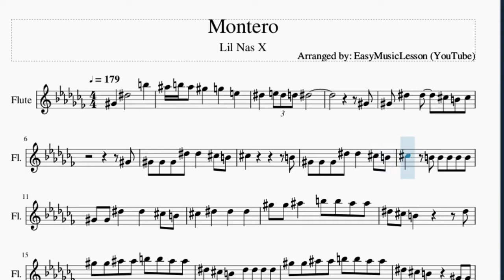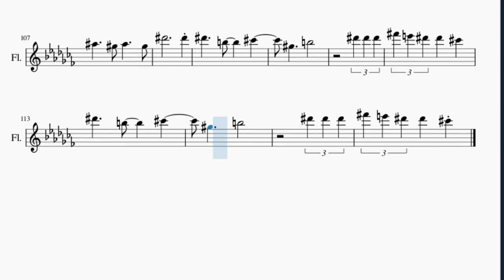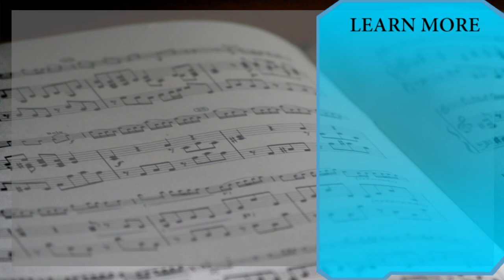Flute Sheet Music: How to play Montero by Lil Nas X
Here is a sheet music/tab video on the song Montero by Lil Nas X on the flute. A flute sheet music arrangement which is transposed to notes that are easily played by flute, for the song Montero by Lil Nas X.

EasyMusicLesson teaches you to play the your favorite instrument, through well-arranged sheet music so that you too can learn how to play Montero by Lil Nas X on the flute as fast as you can. A flute sheet music with backing tracks to help your play the song better.

Chords of Flute arrangement:
D# Sus 4   E Maj   D# Maj   D# Maj   E Maj   E Maj   D# Maj
D# Maj   E Maj   E Maj   D# Maj   D# Maj   E Maj   E Maj   D# Maj
D# Maj   E Maj   E Maj

Melody notes of Flute:
G#4   D#5       B5
A#5 B5 A#5 G#5   G5   E5
D#5   E5 D#5 D5 D#5
G#4
G#4 D#5   D#5   C#5 B4 C#5
G#4
G#4 G#4 G#4 D#5 D#5   C#5 B4
C#5           B4
C#5   B4 B4 B4 B4 B4
G#4 G#4 D#5   D#5   C#5 B4
C#5   D#5   D#5   D#5
G#5 G#5 A#5   B5 B5 A#5 A#5
D#5 C#5 B4       D#5
G#5 G#5 A#5 A#5 B5 B5 A#5 A#5
D#5 C#5 B4   D#5 D#5 D#5 D#5
D#5 C#5 B4     G#4 G#4
C#5 D#5 C#5 B4 C#5 B4 G#4 G#4
D#5 D#5 C#5 B4 C#5 B4 G#4
G#5   D#5
C#5 D#5 C#5 B4 G#4
C#5 D#5 C#5 B4 G#4   B4
C#5 D#5 C#5 B4 A#4
G#4 G#5   D#5
C#5 D#5 C#5 B4 G#4   G#4
D#5 D#5 D#5 C#5 D#5
E5 E5 E5 D#5 E5
E5 E5 E5 E5 F#5   E5
D#5 D#5 D#5 C#5 D#5   G#4
D#5
E5
E5       F#5   E5
D#5
D#5
E5
E5       F#5   E5
D#5   G#5     G#5
G#5 G#5 G#5
D#6 D#6 B5 C#6   G#5
G#5 G#5 G#5 D#6 D#6 B5
D#6 D#6 C#6 C#6   G#5
G#5 G#5 G#5 D#6 D#6 D#6
F#6 E6 D#6 D#6   C#6
B5 B5 D#6 D#6 D#6
D#5     C#5   B4
D#5 D#5   B4
C#5   C#5 D#5 D#5   C#5 B4
C#5   C#5 D#5 D#5   B4
C#5   C#5 D#5 D#5   B4 B4
C#5   D#5   C#5
B5 C#6 B5 C#6 B5 C#6 B5
C#6   D#6   C#6
C#6 B5 C#6 B5 C#6 B5 C#6 B5
C#6   D#6   C#6
C#6   F#5   F#5 D#6
C#6
G#5   D#5
G#4 G#5   D#5
D#6     B5     C#6
G#5     B5
D#6 D#6 D#6
D#6     B5     C#6
G#5     B5
D#6 D#6 D#6
G#4 D#5 D#5
C#5
G#5   F#5   F#5   D#5